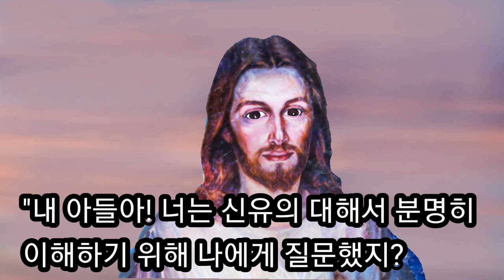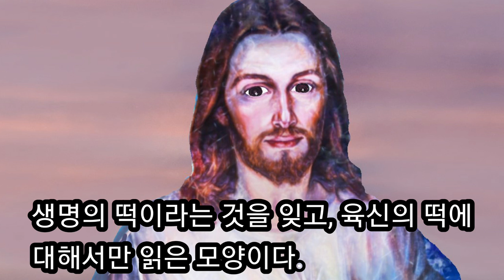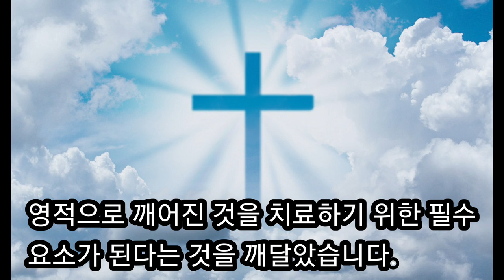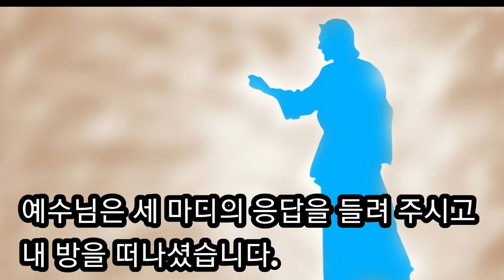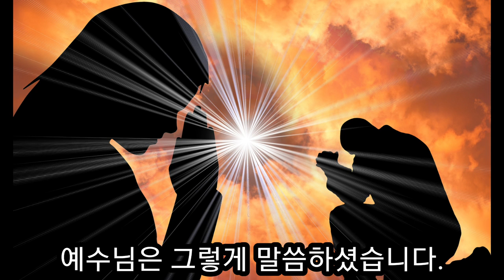주기도문에서 말하고 있는 일용할 양식의 뜻은? (리차드 이비 박사)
일용할 양식을 먹어야 내 자신의 치료를 할 수있다,
주기도문에서 말하고 있는 일용할 양식은 생명의 떡이신 예수님이시다.
예수님을 먹는 방법은 찬양과 감사이다.
찬양과 감사의 유효기간은 하루이다.
매일매일 찬양과 감사를 드려야 온전한 치유 가운데 살 수 있다고 리차드 이비 박사님에게 주님이 가르쳐주신 간증이다.